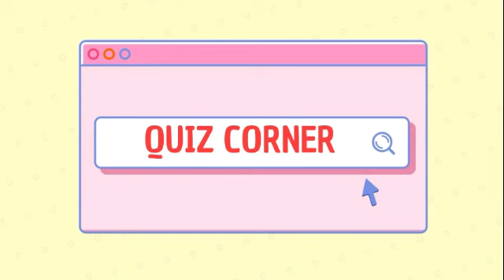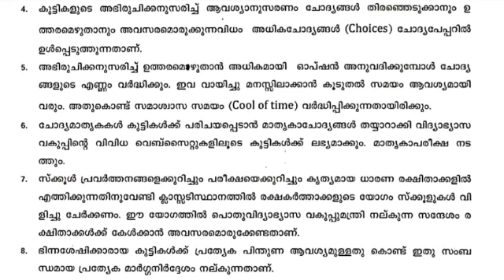വിദ്യാർത്ഥികൾ കാത്തിരുന്ന വാർത്ത | Kerala School Reopening | Kerala School Updates | School News